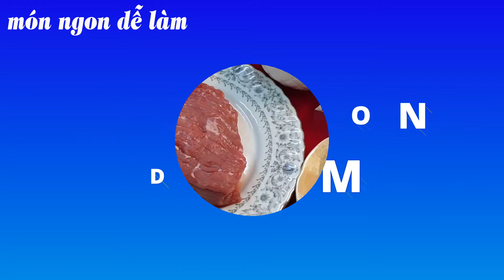THỊT BÒ NHÚNG MẺ chua chua cay cay ngọt ngọt ngon tuyệt - món ngon dễ làm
món ngon dễ làm xin chia sẻ cách làm THỊT BÒ NHÚNG MẺ món ăn ngày tết 2020 tuyệt một mon ngon de lam ngoài thit bo nhung me thì thịt bò nhúng mẻ giấm hay thịt bò nhúng mẻ tía tô củng rất là ngon tuyệt, các nguyên liệu và gia vị gồm có:
- 0,5 kg thịt đùi bò
- 1 chén mẻ
- 10 gam sả băm
- 2 cây sả
1/2 củ hành tây
- 1/2 trái khóm (thơm)
- 1 trái dừa tươi
- 0,5 kg bún
- 1 chai mắm nêm
- Rau: salad, rau thơm, tía tô, rấp cá, chuối sống, khóm...
- đường, muối, bột ngọt, bột nêm, nước mắm, dầu ăn...
 Thịt Bò nhúng mẻ chua chua rất thanh mát của mẻ kết hợp vị cay cay của ớt ngọt ngọt của nước dừa cộng thêm gia vị và thịt bò rất ngọt rất bổ dưỡng tạo nên một món bò nhúng mẻ thật ngon tuyệt và rất được ưa chuộng trong các bửa ăn hàng ngày và đặc biệt là vào những ngày trời se se lạnh thì còn gì bằng.